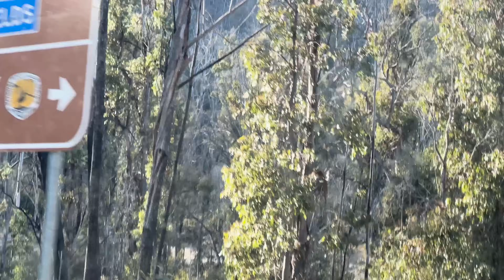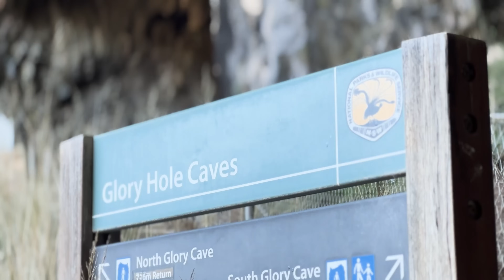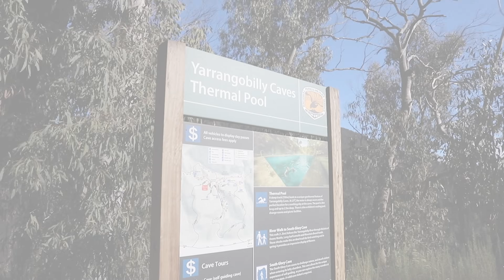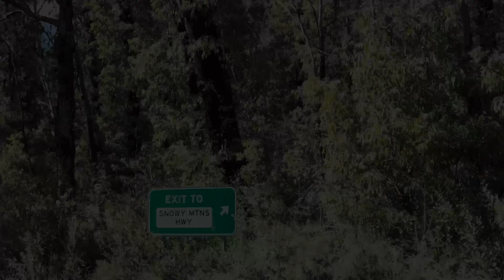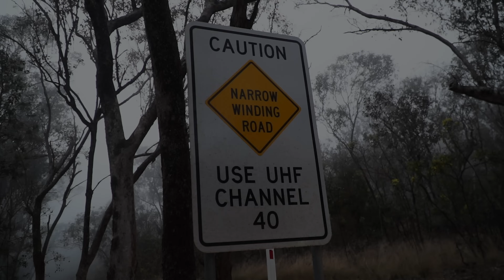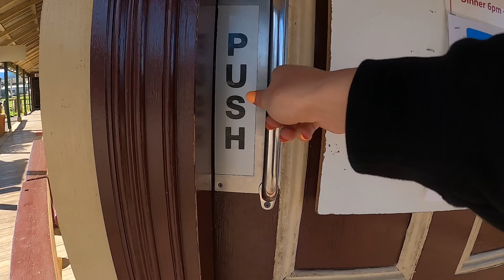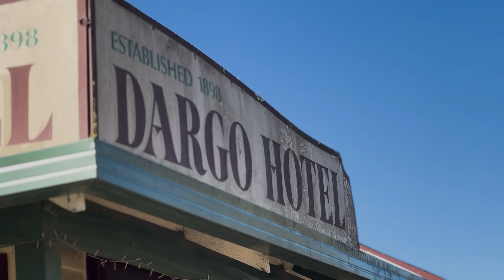NIGHT 4WDING IN THE VIC HIGH COUNTRY!! | BILLY GOATS BLUFF TRACK & ALL THE MUST SEE LOCATIONS!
WELL THIS TRIP WAS WILD!
Join Me(Liv) and Betty while we head from NSW to VICTORIA on my FIRST EVER VIC HIGH COUNTRY 4X4 TRIP!
On this Episode I team up with Az and the crew from Mits Alloy to check out some must see locations, discover some epic campsites and test out Betty on some of the steepest 4WD tracks in Australia, such as; Billy Goats Bluff and we Wheel Into the Night trying to get to our campsite!

Just a reminder to everyone out there who might be watching this and wishing they could do it. YOU CAN! Don't get me wrong it was bit nerve racking to take off on this adventure without tom, but it also reminder me how capable I actually am. If I can do it, You 100% can! Just send it!

Mits Alloy Tray and Canopy Quote: (make sure you select the THIS IS LIVN box)

All Tuning and Performance Enquires- Performance Tourers 4x4